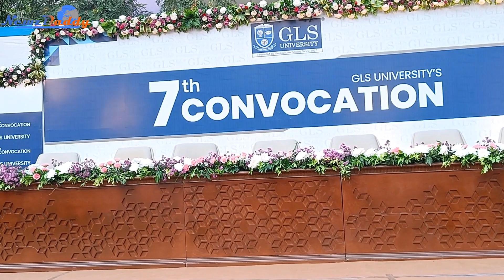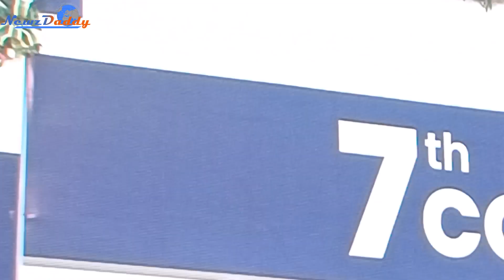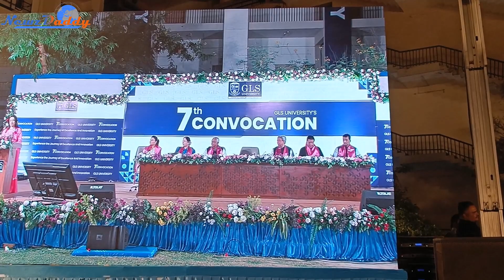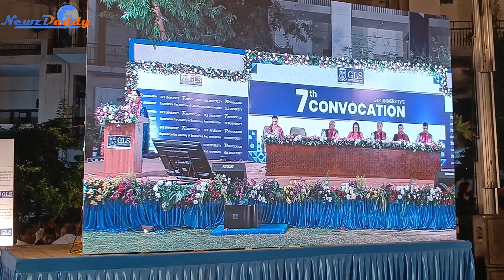7th Convocation of GLS University Ahmedabad | Hema Malini | Anup Jhalota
7th Convocation of GLS University Ahmedabad | Hema Malini | Anup Jhalota | GLS University

On this occasion, the dignitaries addressed the students, congratulated them and also gave them their degree certificats along with the medal.

Top college in ahmedabad for btech
best college in ahmedabad for enginnering
college for btech in ahmedabad

GLS,
GLS college,
gls university ahmedabad,
gls college ahmedabad,
gls university ahmedabad MBA,
GLS university ahmedabad btech,
gls university ahmedabad design,
gls university ahmedabad campus tour,
gls university btech cutoff,
gls university CSE,
CSE,
gls university ahmedabad hostel,
gls university ahmedabad review,
gls university vlog,
gls university admission ahmedabad 2023,
gls college ahmedabad fees,
gls college ahmedabad vlog,
acpc,
gujcet,
btech,
college in gujarat for btech,
dual certification colleges,

Newzdaddy Entertainment updates
Newzdaddy movies updates
Newzdaddy Cricket updates
Newzdaddy cricket news
Newzdaddy sports updates
newzdaddy ICC world cup updates
Newzdaddy Indian Cricket Team updates
Newzdaddy updates
Newzdaddy Business Updates
Newzdaddy Spiritual News
Newzdaddy Tech updates
Newzdaddy Sports updates
Newzdaddy Fashion and Lifestyle
Newzdaddy Finance updates
Newzdaddy Press Conference
Newzdaddy Football Updates
Newzdaddy
Newzdaddy Daily News